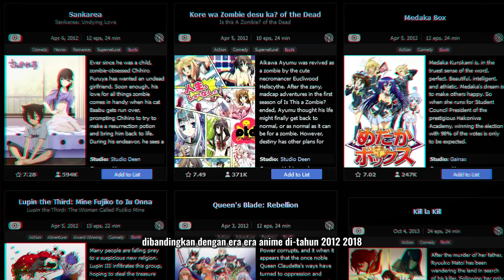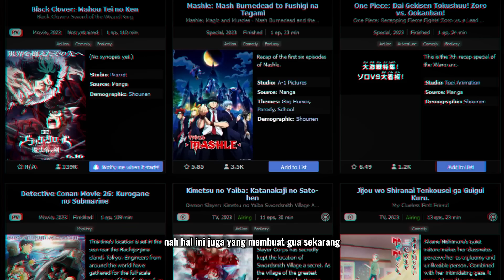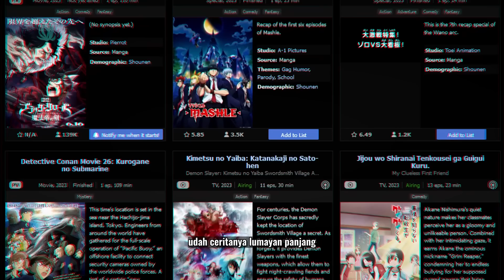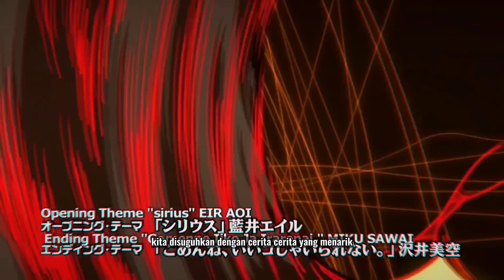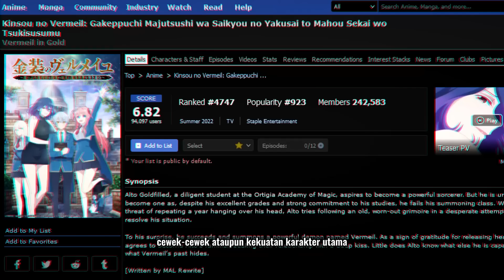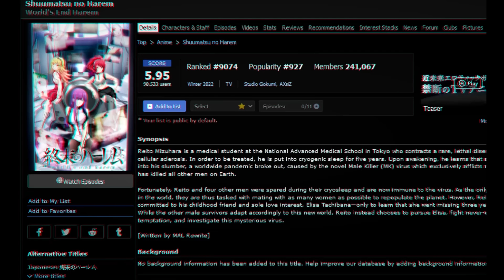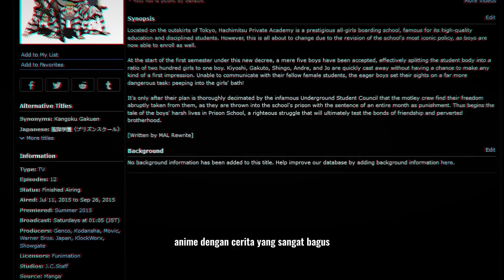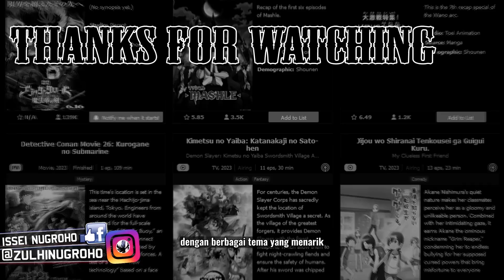ISI NYA FANSERVICE DOANG!!! Kenapa Sekarang Anime 3cchi Harem Kurang Laku?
sadar untuk saat ini udah sedikit sekali anime anime bertema 3cchi harem yang seru, dibandingkan era era anime tahun 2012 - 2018.

"Follow Me"
● Instagram Pribadi: @zulhinugroho